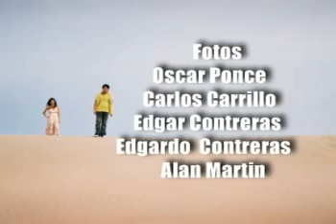Fernando Noriega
Photos and images of the mexican actor
Fotos e imagenes  del  actor  Mexicano